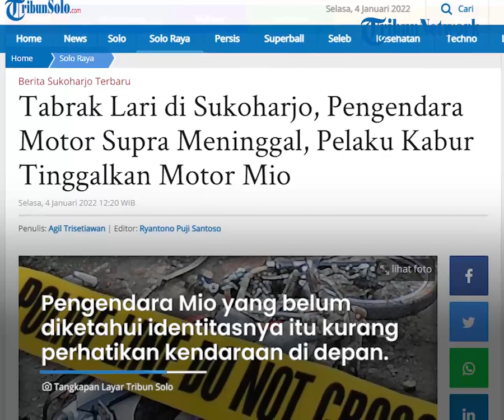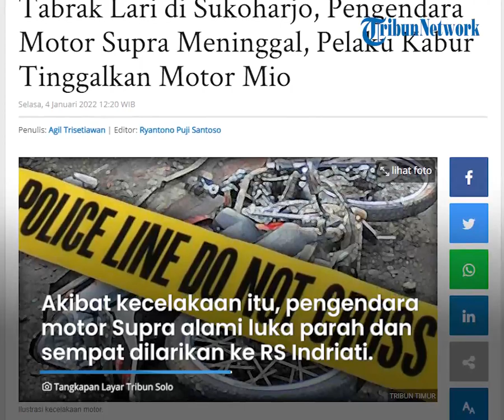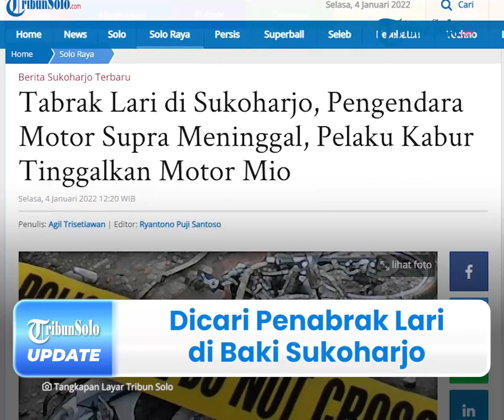Dicari Penabrak Lari Pengendara Yamaha Mio yang Tabrak Pemotor Supra di Baki Sukoharjo hingga Tewas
TRIBUN-VIDEO.COM - Laka lantas terjadi di Desa Waru, Kecamatan Baki, Sukoharjo, Jawa Tengah pada Senin (3/1/2022) lalu.

Diketahui, kecelakaan melibatkan sepeda motor Honda Supra dan Sepeda Motor Yamaha Mio.

Atas kejadian ini, pengendara motor Honda Supra mengalami luka parah pada bagian kepala dan pemotor Yamaha Mio melarikan diri dengan meninggalkan motornya.

Dikutip dari TribunSolo.com pada Selasa (4/1/2022), Kanit Gakkum Polres Sukoharjo, Ipda Guntur Setiawan membenarkan informasi tesebut.

Ia mengatakan, kejadian bermula saat kedua kendaraan berjalan searah di jalan Magesti Raya, dari arah timur ke barat.

Dikatakan olehnya, pengendara Motor Supra yakni Heri (58) berjalan di depan dan pengendara motor Mio berjalan dibelakangnya.

"Motor Supra berjalan di depan, dan motor Mio berjalan di belakangnya," katanya, Selasa (4/1/2022).

Diduga, pengendara Mio yang belum diketahui identitasnua itu kurang memperhatikan kendaraan di depannya, Mio tersebut menabrak Supra yang ada di depannya.

Akibat kecelakaan itu, pengendara motor supra mengalami luka parah dan sempat dilarikan ke RS Indriati, namun nyawa Heri tidak tertolong.

"Korban sempat dilarikan ke Rumah Sakit Indriati. Namun nyawanya tidak tertolong," ujarnya.

Seusai kejadian itu, pengendara motor Mio langsung melarikan diri.

Diketahui, pelaku meninggalkan motornya di jalan begitu saja.

Saat diselidiki oleh polisi, ternyata motor tersebut merupakan motor tarikan leasing.

"Sudah kita periksa, namun motor tersebut merupakan motor tarikan leasing," katanya.

Oleh karena itu, pihak kepolisian masih memburu pengendara motor Mio tersebut.

Kendati demikian, pihaknua optimis bahwa pelaku bisa segera ditangkap.

(Tribun-Video.com/TribunSolo.com)

Artikel ini telah tayang di TribunSolo.com dengan judul Tabrak Lari di Sukoharjo, Pengendara Motor Supra Meninggal, Pelaku Kabur Tinggalkan Motor Mio.